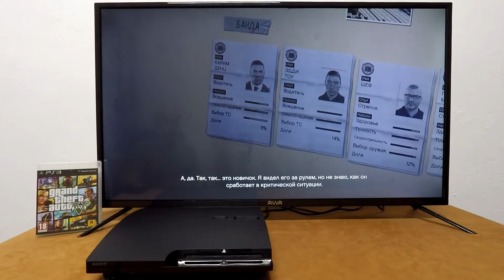Playstation 3 - Grand Theft Auto V (GTA V, part 80)